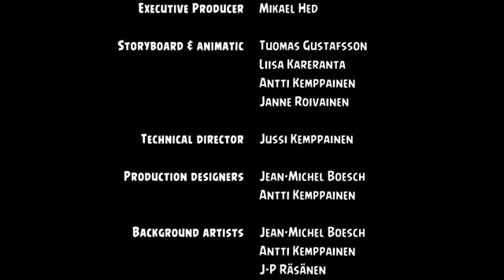Cartoon series Angry Birds Toon